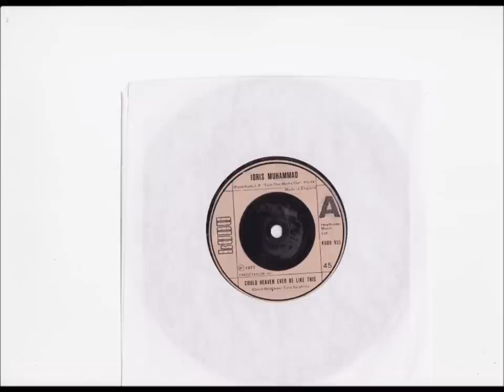IDRIS MUHAMMAD COULD HEAVEN EVER BE LIKE THIS 7" EDIT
UK RELEASE ALWAYS FOUND THE SHORTER VERSION BETTER THAN THE 12"